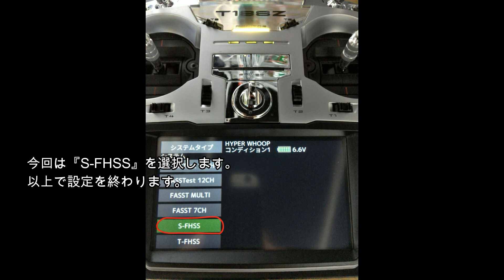04 Tiny Whoop プロポの設定（FUTABA T18SZ） ドローン設定 福井県 WDA（若狭小浜ドローン協会）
Tiny WhoopからDJIまでドローンの事ならお任せください！！

〒917-0078
福井県小浜市大手町8-33
おおぞらライフデザイン株式会社
WDA（若狭小浜ドローン協会）事務局
平日9:00～19:30、土曜9:00～17:00（ 定休：水・日・祝 ）